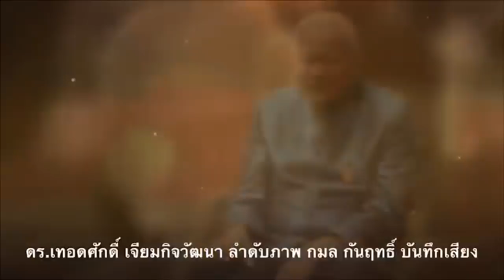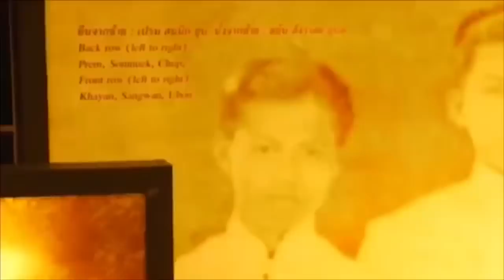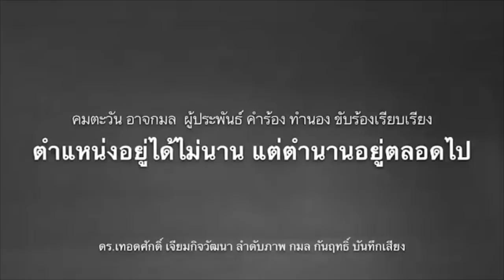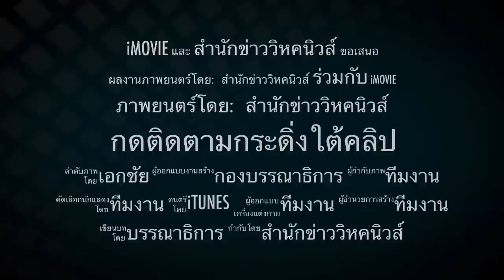มั่วลงทะเบียน! รับเงิน5,000 แก้ไขด่วน ข้อมูลเท็จมีคุก